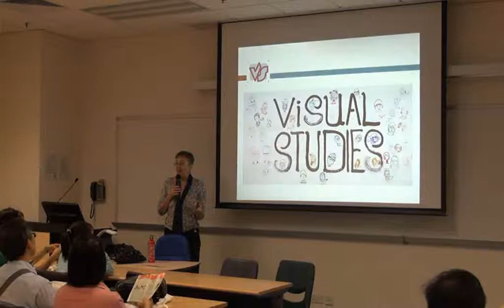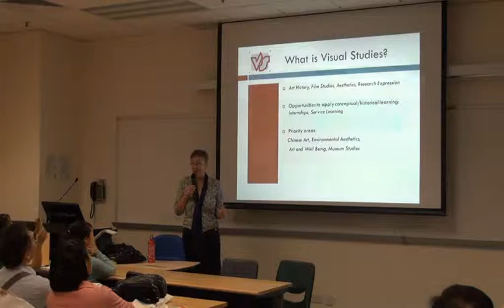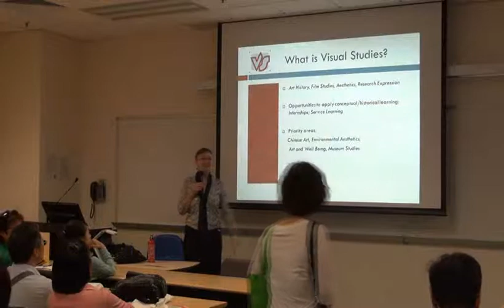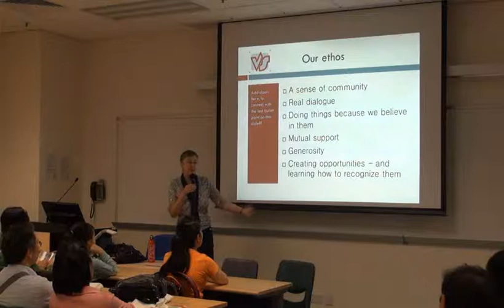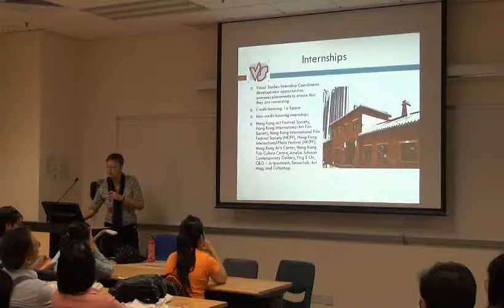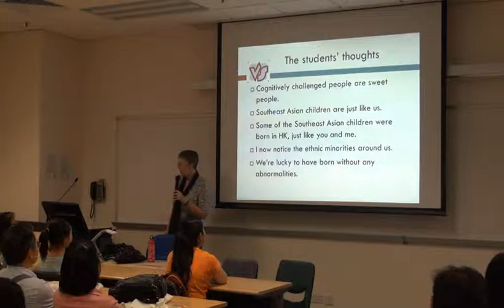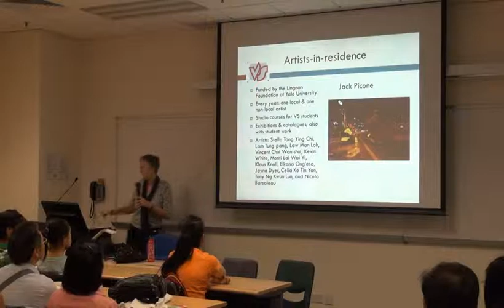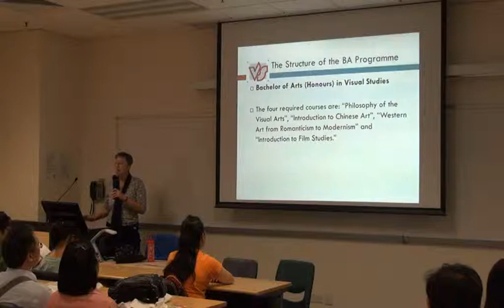Lingnan University Info Day 2013_Programme Introduction_BA (Hons) in Visual Studies